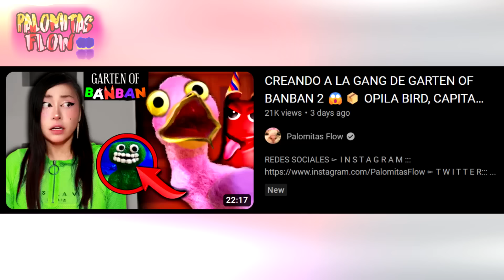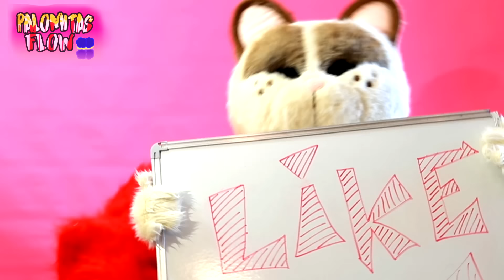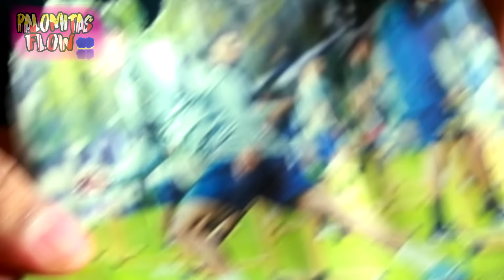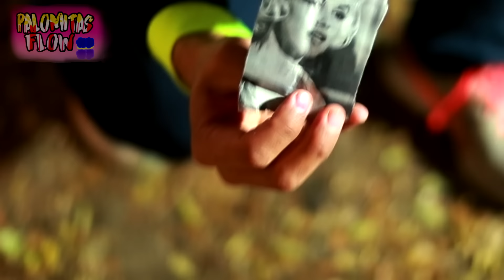ABRIMOS A OPILA 🔪 PELUCHE GIGANTE de GARTEN OF BANBAN ❓ EL TRISTE FINAL SECRETO Y MISTERIOSO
escucha F GATITOS en...

TWITTER PERSONAL

INSTAGRAM PERSONAL